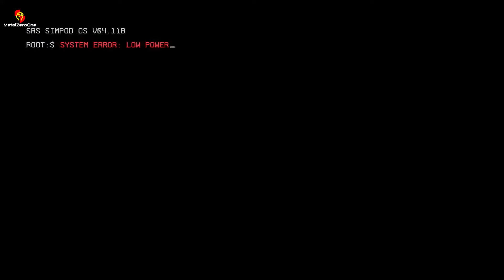TITANFALL 2 - THE PILOT'S GAUNTLET Mission | PC 1080p 60FPS | RTX 2070 Super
Facebook Titanfall 2 is a first-person shooter video game, developed by Respawn Entertainment and published by Electronic Arts. A sequel to 2014's Titanfall, the game was released worldwide on October 28, 2016, for Windows, PlayStation 4, and Xbox One. Wikipedia
Initial release date: 28 October 2016
Mode: Multiplayer video game
Composer: Stephen Barton
Genre: First-person shooter
Designer: Todd Alderman
Developer: Respawn Entertainment
Nominations: British Academy Games Award for Multiplayer, MORE

PC Config -
AMD Ryzen R9 3900X
64 GB DDR4 3200 MHz RAM
INNO3D GeForce RTX 2070 Super | OC
LG Ultrawide 30", AOC 24" 1x2
MAD CATZ The Authentic R.A.T. PRO S3
Razer Tiamat 7.1 V2 True 7.1 Surround Sound Wired Gaming Headset
Crucial P1 1TB 3D NAND NVMe
12 TB Storage
XP-Pen Deco 03 Wireless
Corsair K55 Keyboard
Gamedias Daedalus M1 White
AVermedia Live Gamer Portable Capture Card
AVerMedia Live Streamer CAM 313